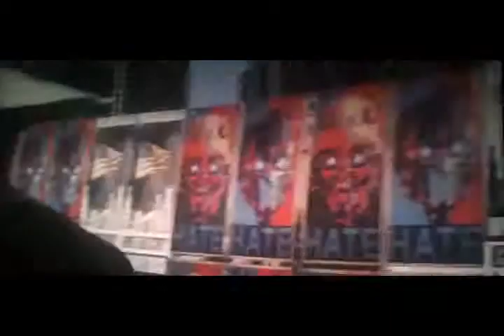TransformersNEW4 Age Of Extinction 2014 HDCAM part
Quatre ans après les événements mouvementés de "Transformers : La Face cachée de la Lune", un groupe de puissants scientifiques cherche à repousser, via des Transformers, les limites de la technologie.
Au même moment, un père de famille texan, Cade Yeager, découvre un vieux camion qui n’est autre qu’Optimus Prime. Cette découverte va lui attirer les foudres d’un certain Savoy, dont le but est d’éliminer les Transformers. Pendant ce temps, le combat entre les Autobots et les Décepticons refait surface…